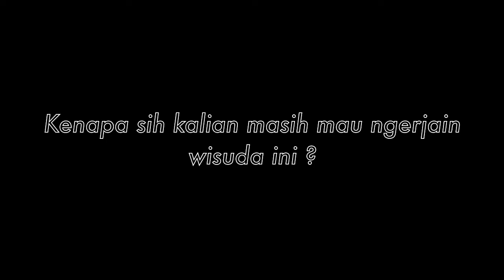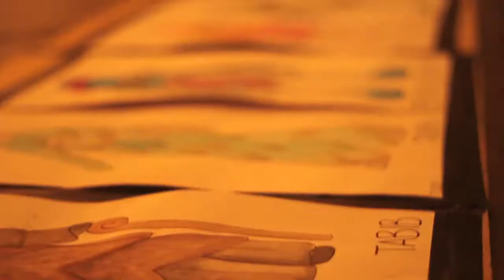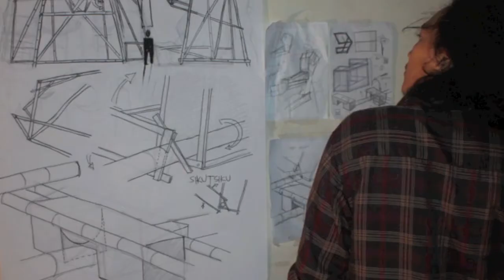Pre Wisuda II (Video 2) - TPB FSRD 2011